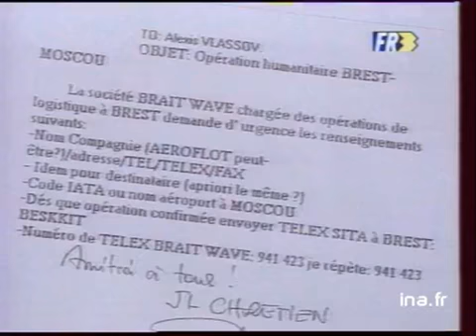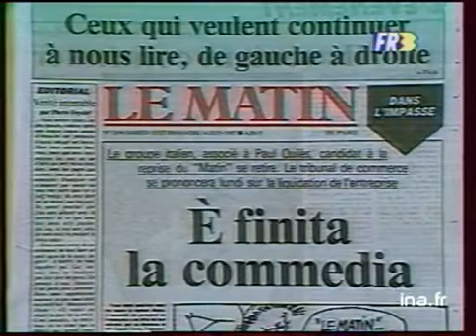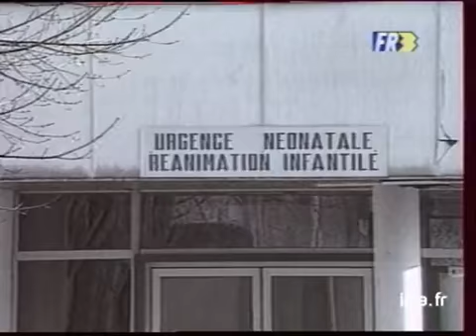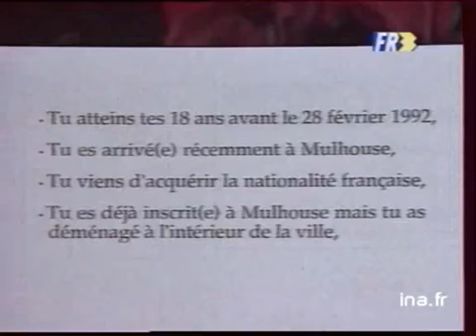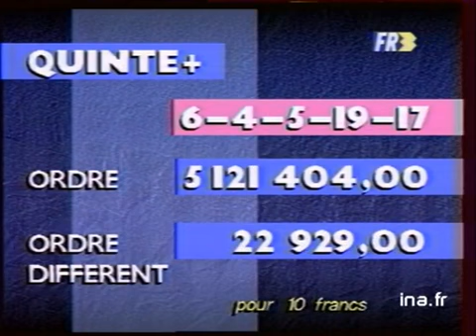19/20 : EMISSION DU 28 DECEMBRE 1991